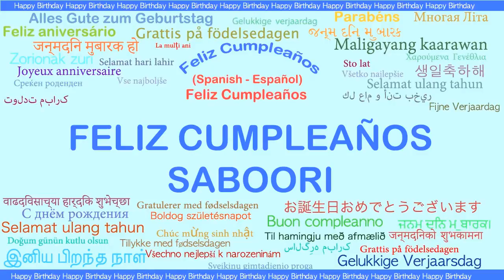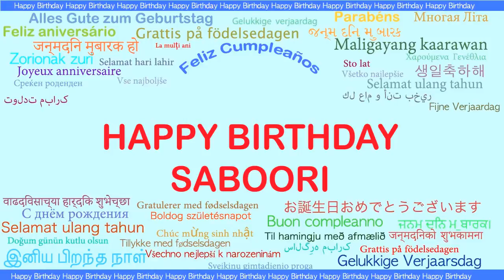Saboori Languages Idiomas - Happy Birthday